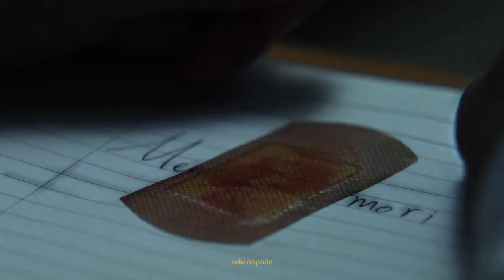Moon Dong Eun | Darkside || The Glory [FMV]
Better watched in Full Hd!
HAPPY WATCHING!

🚩Kdrama : The Glory (더 글로리)
🚩Song      : Neoni  - Darkside